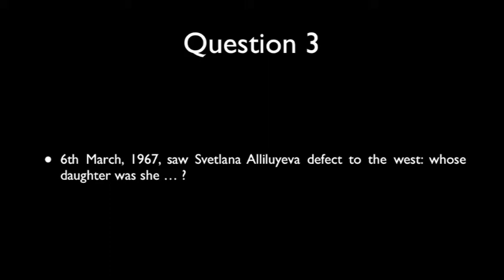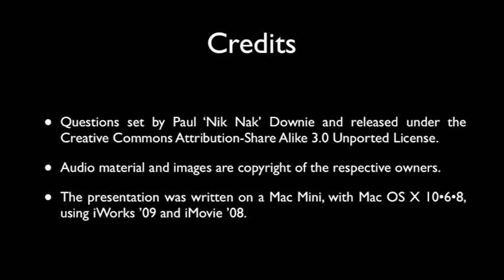6th March 2013 Teaser